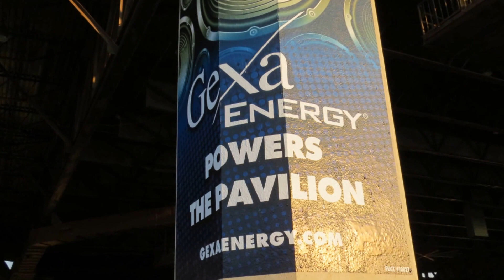Jason Bonham - Over the Hills and Far Away - Dallas Gexa Energy Pavilion, 08/15/2013